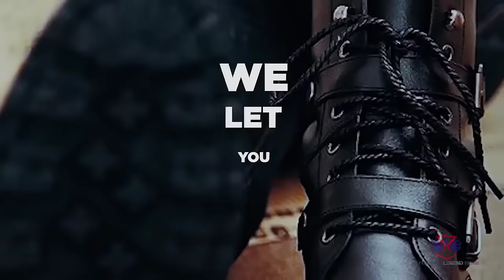American Legend Rider - Official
American Legend Rider is the brainchild that stemmed from our infatuation with motorcycles and the biker life. We started the company in 2014 so we can provide motorcycle enthusiasts as array of high-quality biker products — including apparel, protective gear, bags, and accessories.

We’ve supplied first-class merchandise to over 50,000 men and women of all ages from all over the globe and we have no plans of stopping anytime soon. We make sure that every item we ship out goes through a stringent quality-assurance process to ensure customer satisfaction.

We make sure there’s something for everybody, whether it’s the bold, eye-catching graphics of the 50s, or the fresh styles of today’s youth. Here at American Legend Rider, our aim is not only to earn profit, but also to gain friends for life.

and see what we have in store!